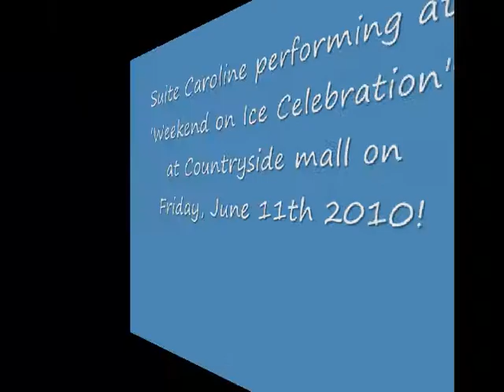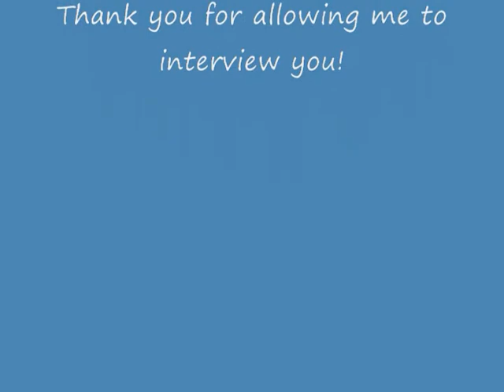Suite Caroline's Event!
My mom saw Suite Caroline on the news from another event she was performing at, and told me I should interview her. So, I went online and found her! Here Suite Caroline is playing at Countryside mall in Florida! The event was called "Weekend on Ice", and Suite Caroline performed after an awesome fashion show! I had a chance to interview Suite Caroline, so check it out